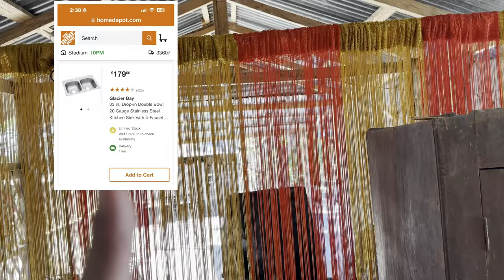Our Kitchen Build Part 2 / Camiling Tarlac Phillipines / Duck 🦆 Or Goose 4K🪿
Our Kitchen Build Part 1 / Camiling Tarlac Phillipines / Sink Shopping